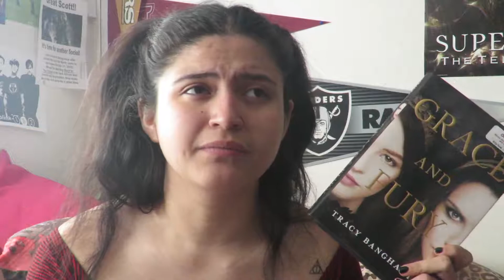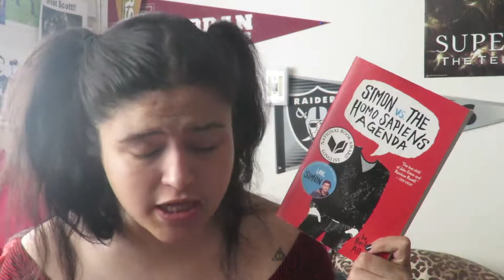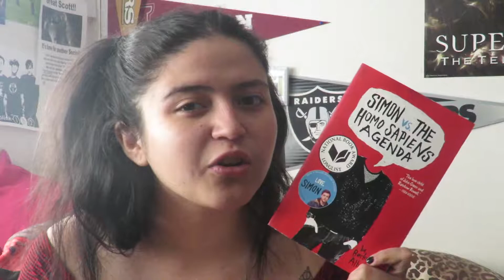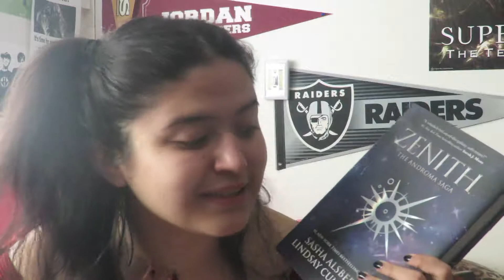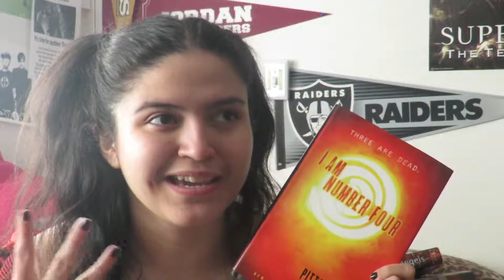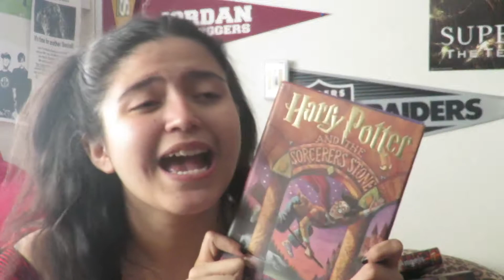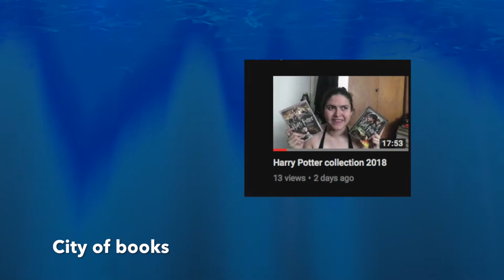Candy Bar Book Tag Original tag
1. payday last book you brought
2.M&M a friendship or a relationship you wanted
3 Butterfinger a awkward or clumsy character
4. Dum dum's not the smarts character
5.Skittle a colorful book or series
6 snickers a character that's nuts
7.three musketiers best trio or 2

I Tag
P.S I love that book
Franticvampirereads
blonde and bookish
the lost reader
blonde with a book
oncerreads